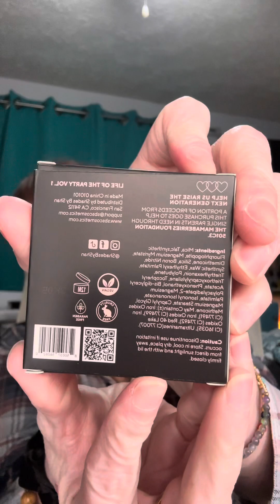HERE I AM AGAIN 😁 IPSY GLAM BAG FOR MARCH 2024 Paid For By Moi!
I am back with another catch up video! Here is my Ipsy Glam Bag for March 2024! I’m trying to post a NEW video every second to third day in hopes of catching up. Ya right who am I kidding 😆! This subscription is paid for by Moi! If you would like to sign up for your very own Ipsy Glam Bag my subscription will be posted below. Are we bag twins? What did you get in yours? Share all the deets cuz ya girl is nosey he he

HIT the THUMBS UP 👍 or the THUMBS DOWN 👎
And PLEASE LEAVE A COMMENT in the comment section below ⬇️ this video. It really helps YouTube see that people are watching and liking my videos! Then they may boost me up so more people can see moi and hopefully 🤞 the channel will grow ♥️

We have 8 days left to hit the goal of 100 subscribers and we are so so so close 🙏

KNOTTY KNICKERS - Omg, I love Knotty! Get $15 off when you use my link. 💜

OFRA COSMETICS- I love Ofra Cosmetics! Shop through my link to get a reward

MORE ARE ON THE WAY SO KEEP ON THE LOOKOUT 🫡